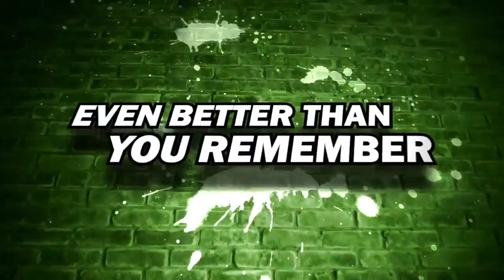Teenage Mutant Ninja Turtles: Turtles In Time Re-Shelled: Launch Trailer HD